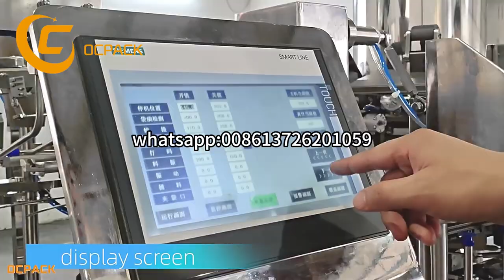Automatic Rotary Vacuum Bag Packing Machine Line for Food Prepared Dishes